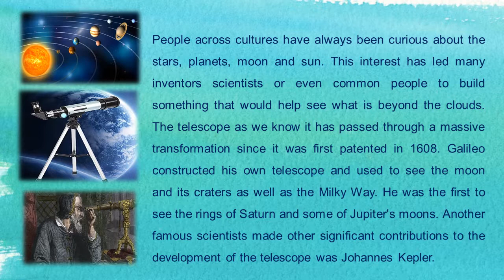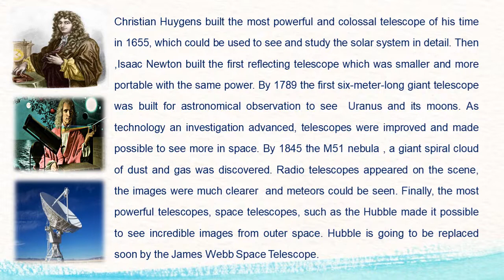Proyecto 2 - Semana 16- Telescopio- BGU/ Project 2- Week 16- Telescope- BGU-Listening.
Source : Guide Ministerio de Educación.
Video: Cristian Buñay.